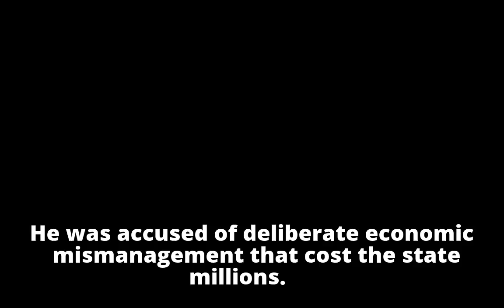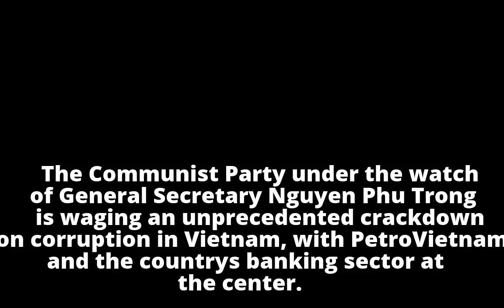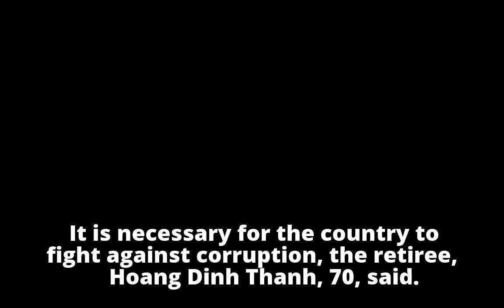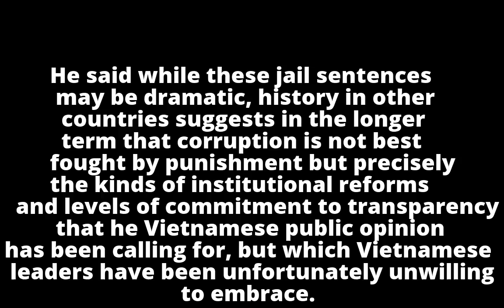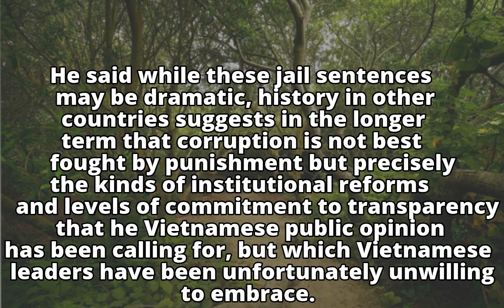Vietnam jails former oil execs in high-profile graft case